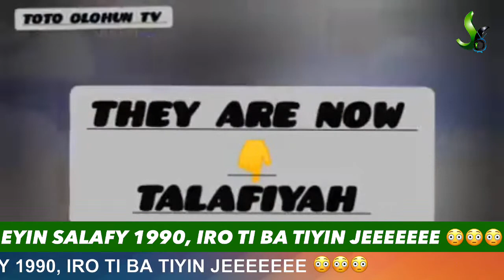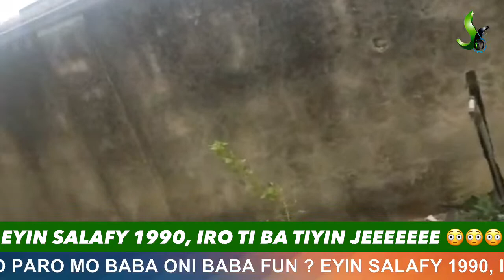GANI JIMOH, OPURO AIYE, KI LO PARO MO BABA ONI BABA FUN ? EYIN SALAFY 1990, IRO TI BA TIYIN JEEEEEEE